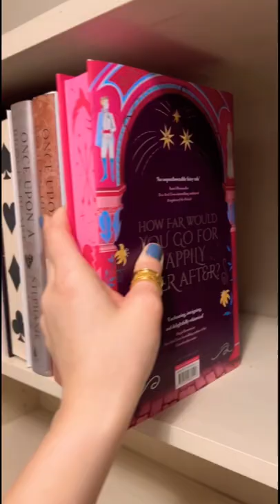✨ asmr bookshelf organizing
Bookshelf organizing. Organizing my bookshelf with all my books. Asmr book sounds. Relaxing bookcase organization

Rep Codes:

🗝Storiarts: THYME10
🗝Owlcrate: THYME15
🗝Once Upon a Book Club: THYME10
🗝Unplugged Book Box: THYME5